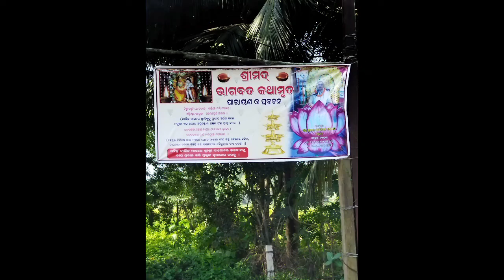Krishna Sudama Leela